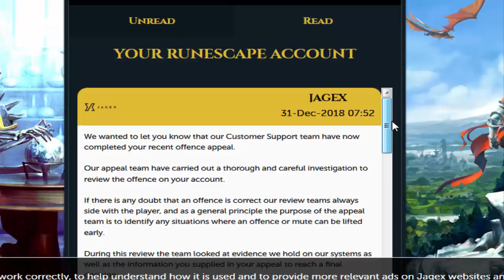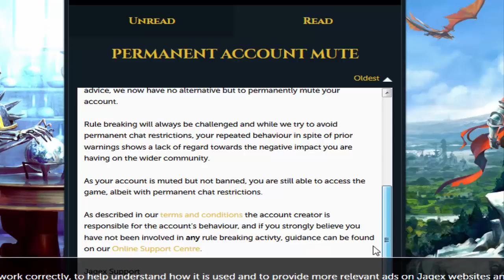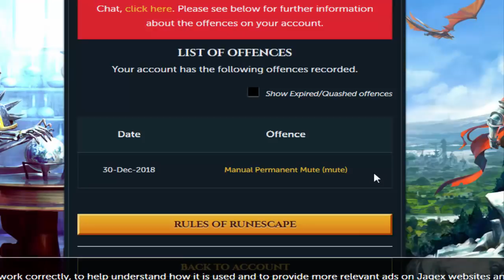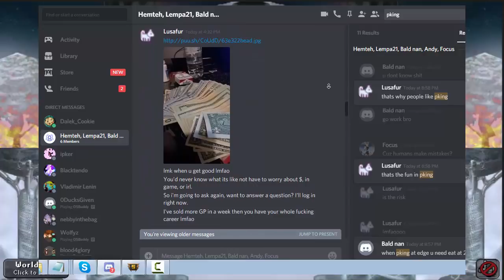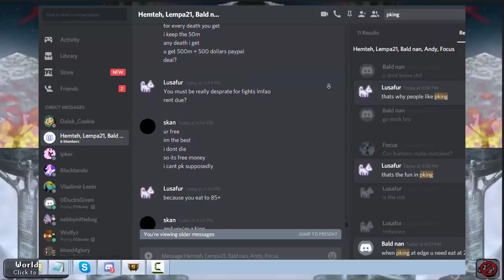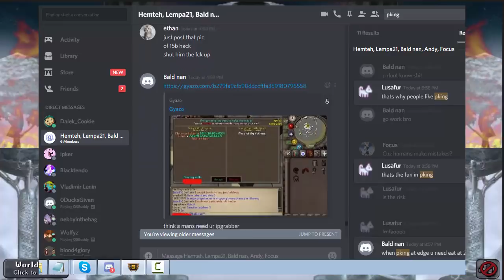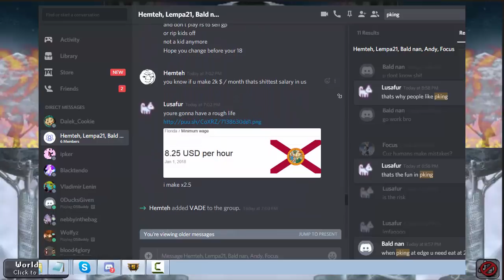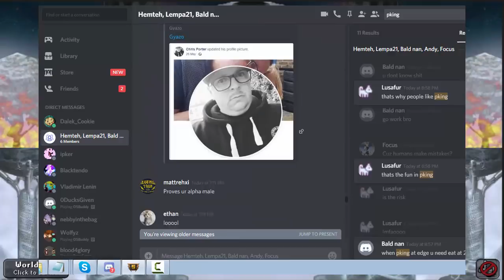One Voice Doesn't Matter. RWT Ring going on in PVP worlds, approved by jagex.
Discord convo as proof starts at #24:24 , after the "rant". One person cannot make a difference. Once person does not have a voice. I thought about disappearing into the darkness and allowing it. As a young man i was taught if you see something wrong. Stand up.
I wouldn't pay attention to most of these people talking shit, they're all alts that have been preventing me from getting my videos out for 3 years now.